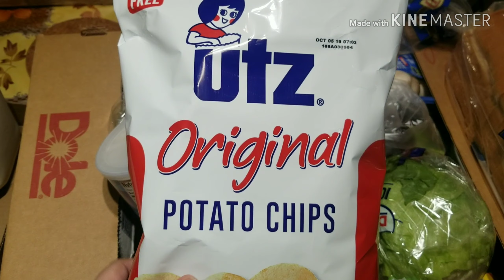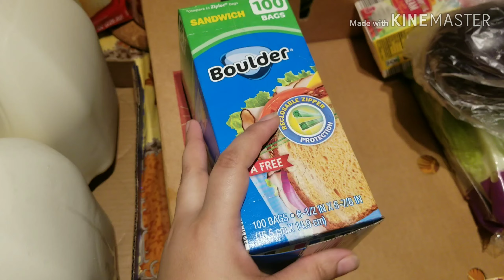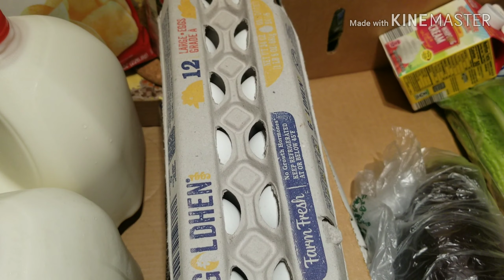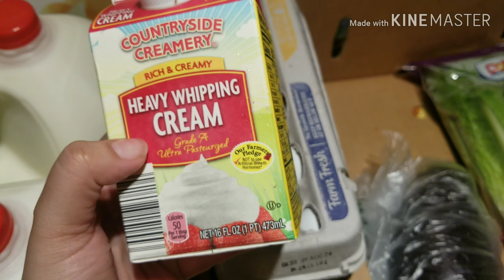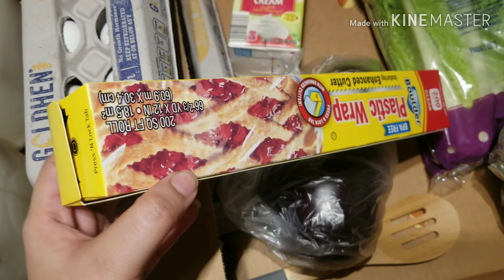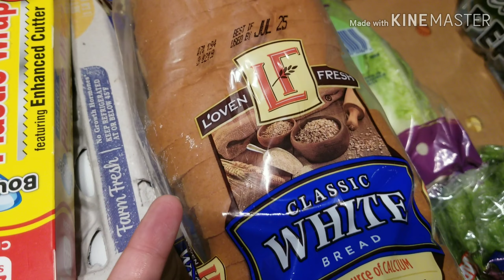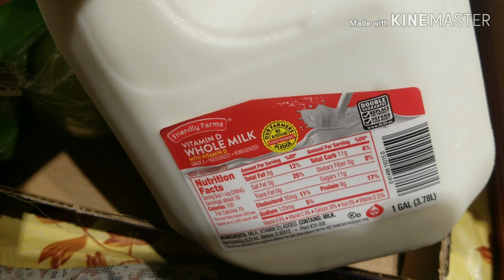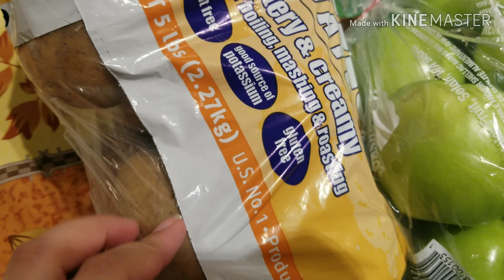Grocery haul# ALDI# weekend stuff# things with price